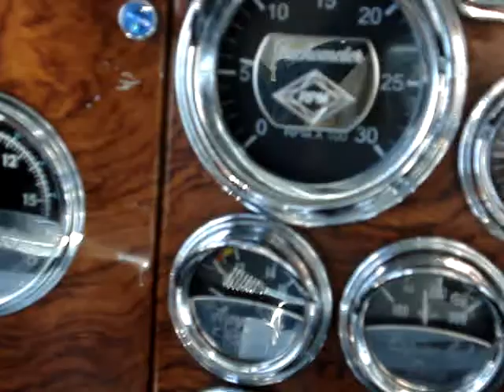My Pete 379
This was my truck when I was a long-haul trucker, a Peterbilt 379 extended hood, Detroit Diesel engine 500hp and 13 speed transmission. I used it until the end of 2008